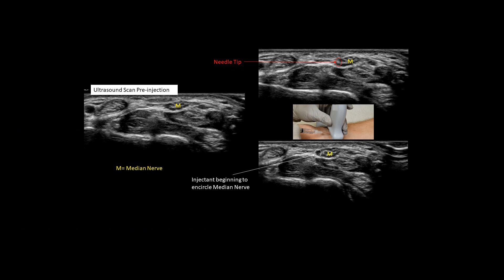july 9 2200 video